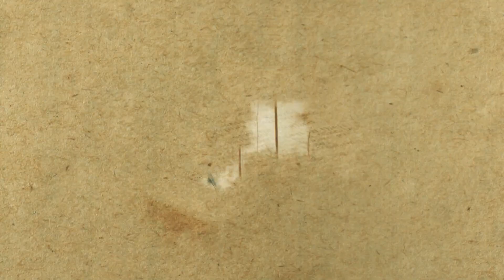UM SINAL DE PAZ COM DOM VILAR - 02/09/22